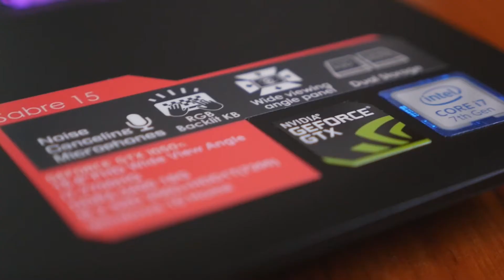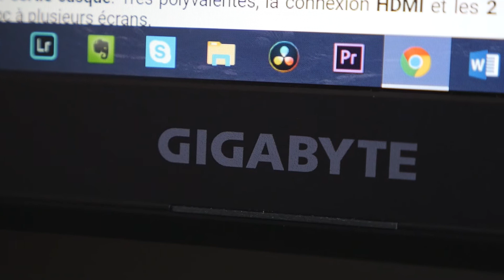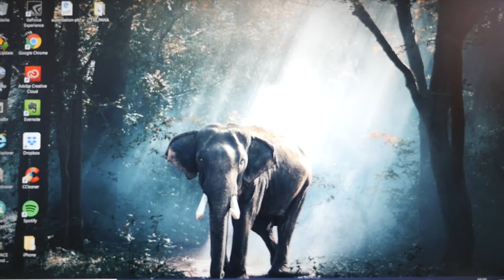LE PC QU'IL VOUS FAUT !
Je te parle un peu de mon pc portable. Je l'ai acheté dans le but de monter des vidéos 4K. Si ça t'intéresse je te file ça

Une belle surprise pour ma part, mais qui me ravie de plus en plus. Performant, plutôt mignon, léger, etc. Il supporte tellement bien la suite Adobe ! J'ai passé tellement d'heures à rechercher un ordinateur capable de m'apporter ces performances pour un budget de 1500€ maximum. Aujourd'hui avec le recul je ne regrette pas d'être passé à l'acte (même si ça fait mal aux fesses on va pas se mentir).

Arme-toi de courage ! :D

Mon matériel :
- disque dur

Jeune vidéaste passionnée. Je partage mon évolution et mes vidéos avec toi, pour t'aider et t'apprendre peut-être quelques trucs sympas, qui sait.